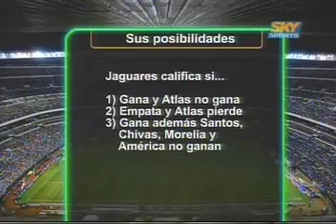Cruz Azul clausura 2008-9 ultimo lugar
Cruz Azul clausura 2008-9 ultimo lugar. Jaguares de chiapas lo sepulta como Colero general...